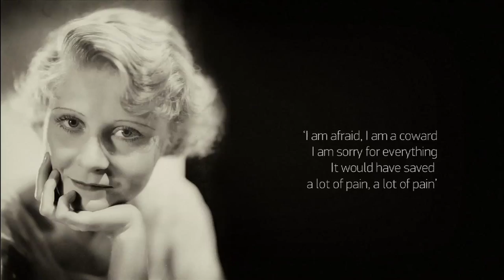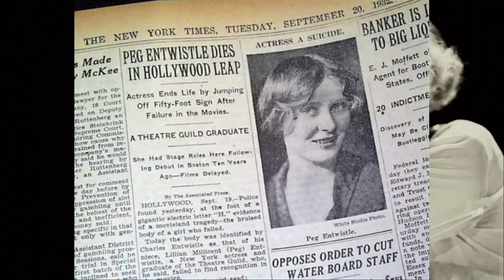PEG'S APOLOGY // apologies from ART POWER (tribute to Peg Entwistle)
vocals | kostas magdalinos
music | yorgo manis, chris papadopoulos
arrangement | kostas magdalinos
lyrics | chris papadopoulos, yorgo manis

Colored photo | Ron Erb